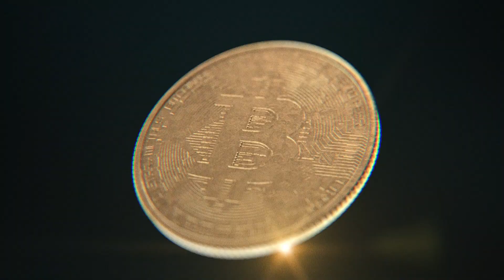GXT Token Economics Series | Episode 2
The greatest opportunity of your lifetime is underway. The digitization of financial assets will be the biggest wealth shift in a generation. Will you be partaking in it?

About GXLive: GXLive is the community built on top of the GX operating system. It is a network of traders, data scientists, and analysts building to the new financial operating system.